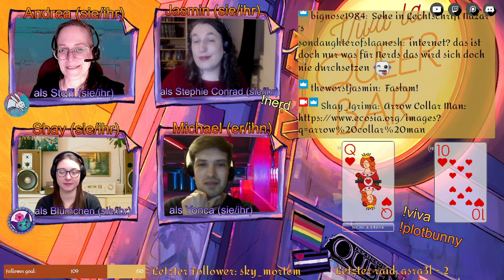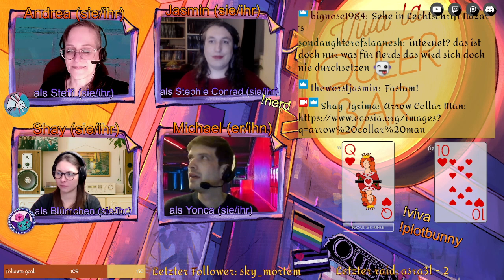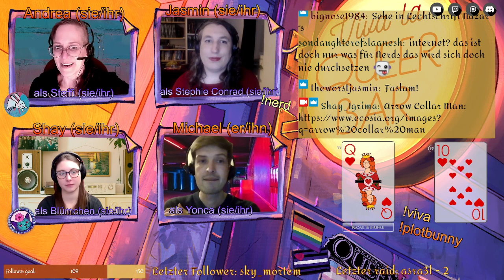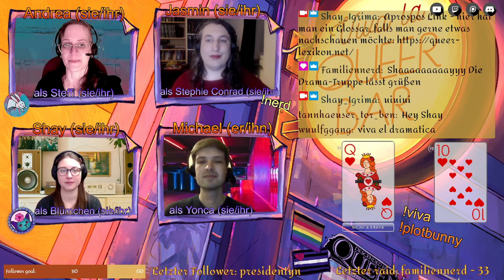[Viva la QueerBar] Bei Kurt / Chez Cürt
"Viva la QueerBar" ist ein Erzählspiel um eine Queerbar, ihr Team und die Freuden
und Kämpfe, die damit verbunden sind, Teil einer queeren Community zu sein.
Das Crowdfunding läuft noch bis 17. März

Mit dabei waren:
Andrea Rick, Jasmin Neitzel, Michael und Shay.